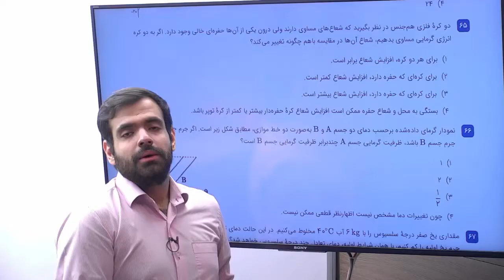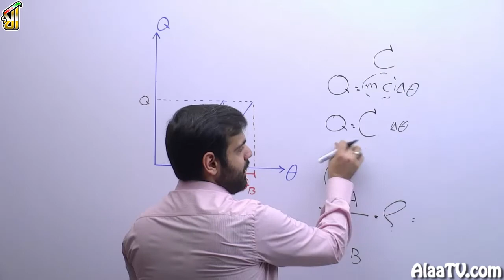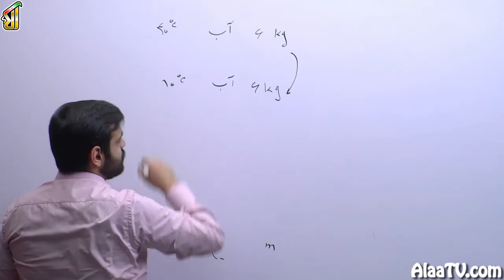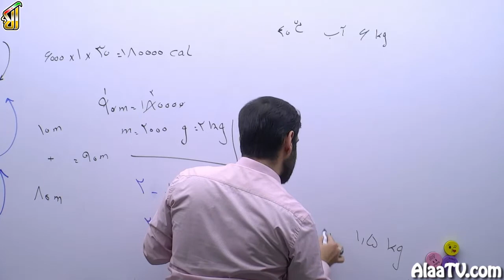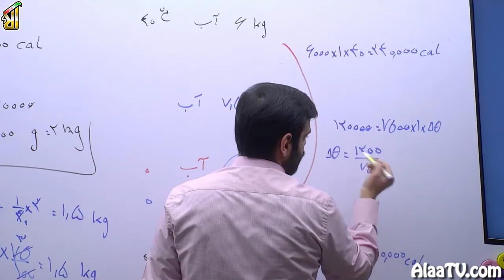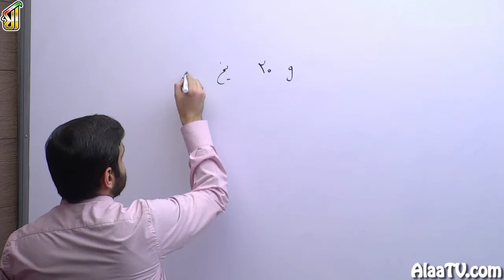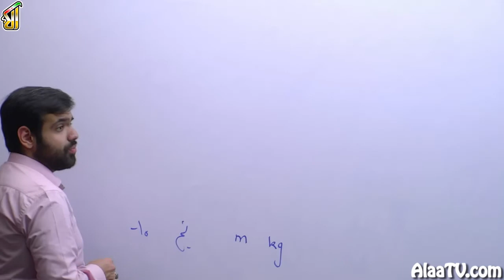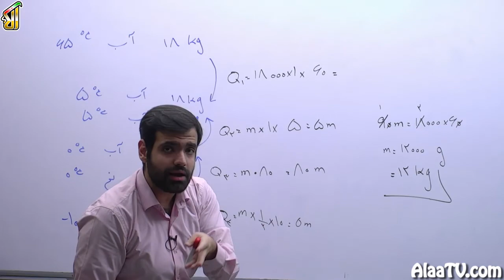فیلم جلسه 135 - فصل چهارم: دما و گرما (قسمت سی و پنجم)، گرما، حل تست های 65 الی 69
به ادامه تست های فصل چهارم میپردازیم، تو این جلسه میخوایم مفصل راجع به سؤالات تبادل آب و یخ، تبادل گرمایی باهمدیگه صحبت کنیم، جلسه مهمی است، سؤال هاشو حتماً یاد بگیرید، سعی کن خودت هم حل کنی و دست به قلم بشی.